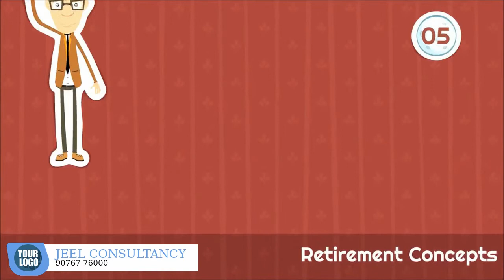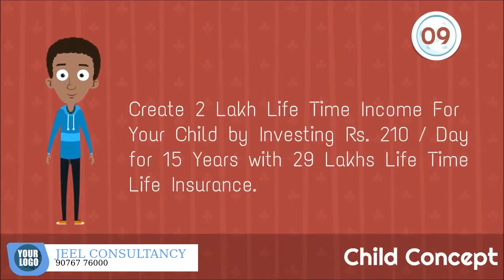LIC 10 Combo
muhurat.net - LIC Top 10 Insurance Concepts in one movie. Specially Design for LIC Agents. Customised with your branding

Movie  Content : Ten Different Concepts for marketing.